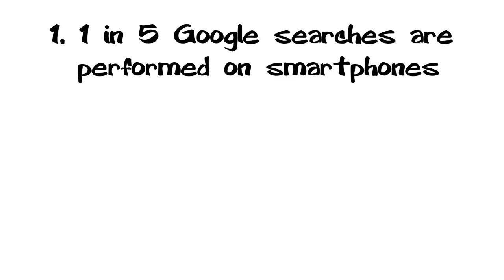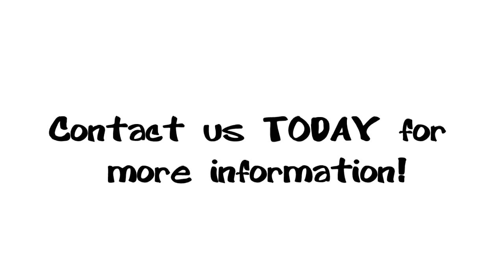Do I Need A Mobile Website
Users expect your site to load quickly.  They are accustomed to navigating with the tap of a finger, and pinch-zooming areas that interest them.  Visual appeal and attractiveness take the back seat to utility, especially on shopping carts.  A staggering 70% of all smartphone owners use their device while shopping.